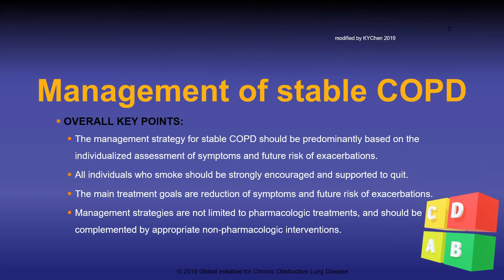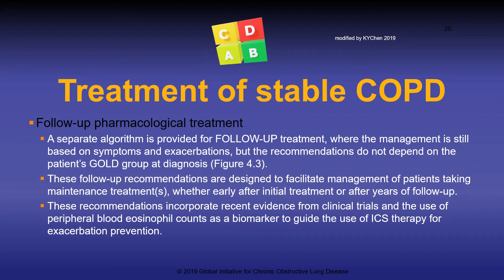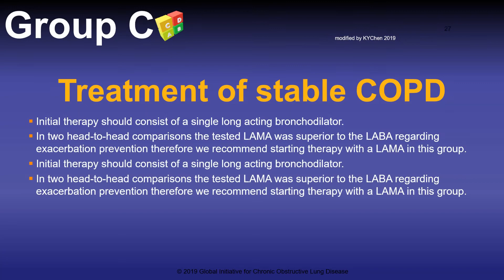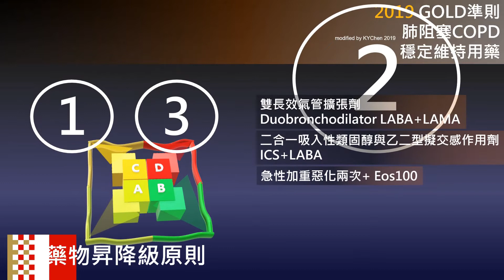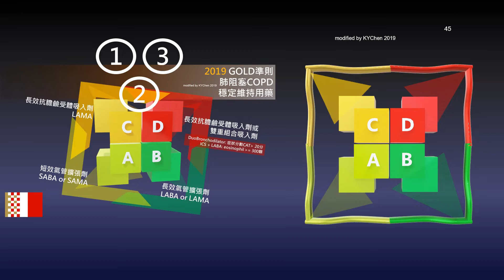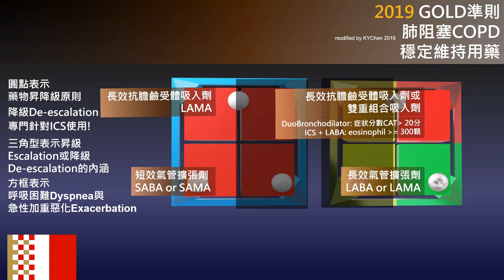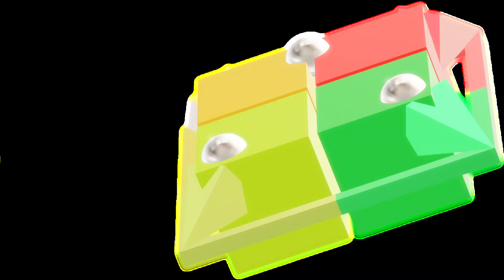2019 GOLD guideline for COPD management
GOLD guideline is updated for 2018/2019 management of COPD. It is worthy to note how we change or adjust use of inhalers for our patients. Some ideas associated to escalation and de-escalation of inhalers, especially inhaled corticosteroids for different categories should be read very carefully.